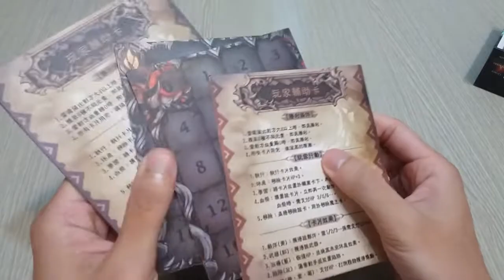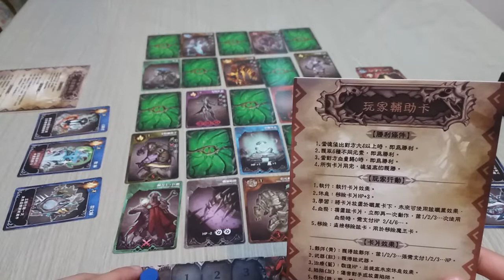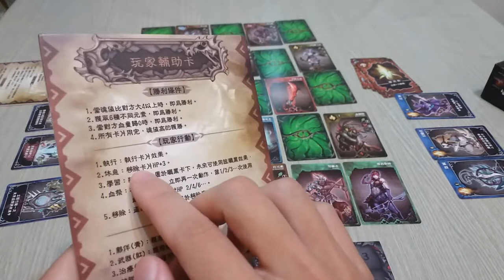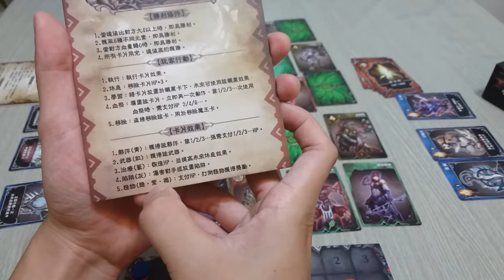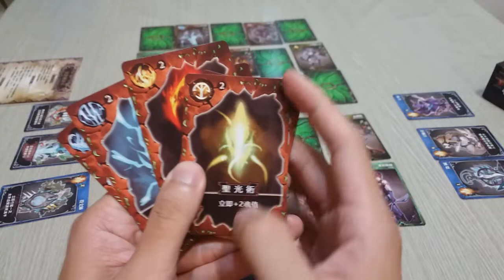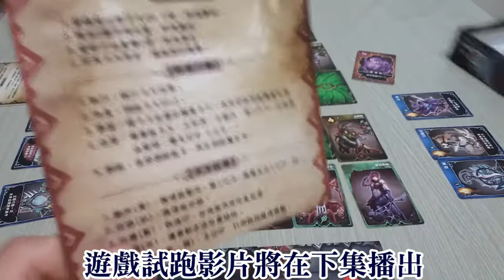[桌遊] 地城對決教學影片 Dungeon Duel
玩家人數:2人 遊戲類型:地成探險,卡牌選擇,職業能力,中策略

台北：陽光桌遊
嘉義：玩坊、曉魚河親子魔法樂園
高雄：龐奇、Treble Seven 益智桌遊俱樂部、桌癮桌遊休閒空間
屏東：ing癮桌遊餐廳